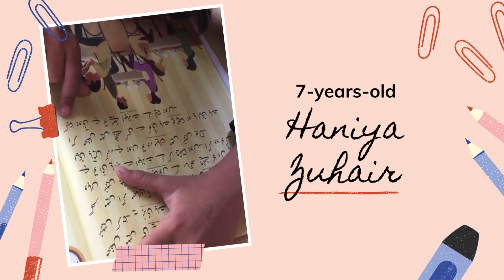Urdu Reading Aloud "Mehfil kay Adaab" by 7-years-old Haniya Zuhair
Looking for Imported, New and preloved books for your kids, visit us at out Facebook Page